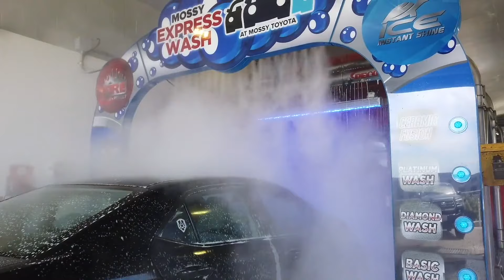Mossy Toyota // Emoji at the Park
MOSSY TOYOTA
4555 MISSION BAY DRIVE